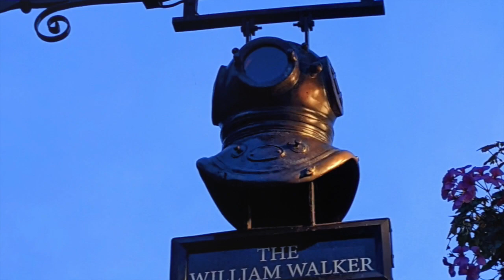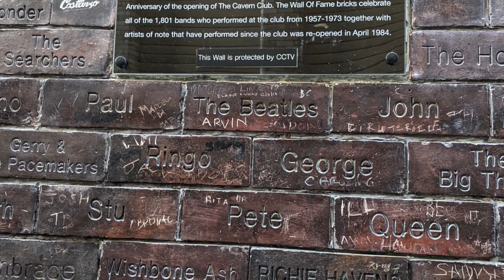Nowhere Man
Lennon McCartney

Adaptation/Performance: James Ralston

Photos: James Ralston